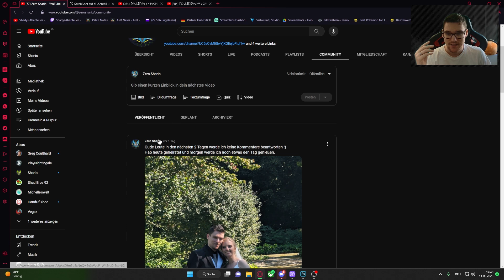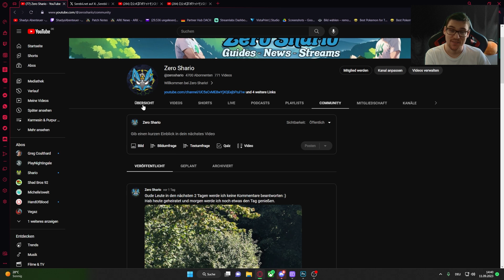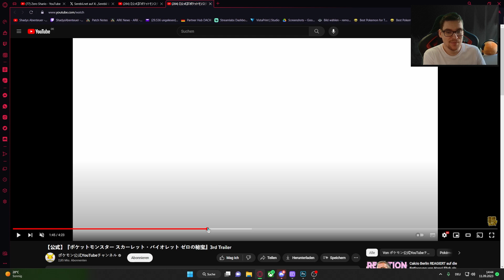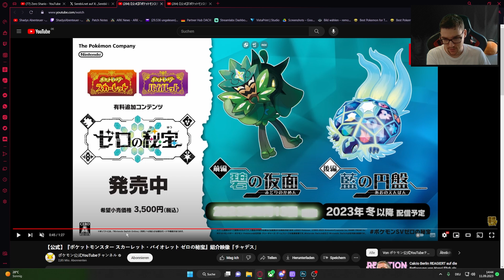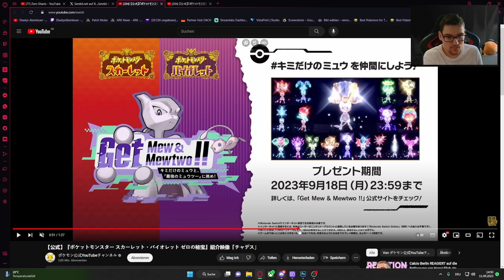Wird das 1. DLC gut werden ? Eure & Meine Erwartungen für DLC 1. Türkise Grüne Maske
Am 13.9 erscheint das 1. DLC von Karmesin & Purpur die Türkise Grüne Maske ( Teil 1 von Schätze von Zone Null )
In diesem Video würde ich gerne meine Erwartungen und Wünsche mit euch durch gehen und könnt sehr gerne eure Meinung dazu in die Kommentare schreiben.